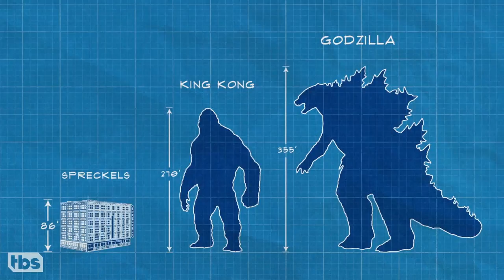Scraps: King Korgie Vs. Dogzilla | CONAN on TBS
"You can see why we didn't want to put this on the air necessarily." - Conan on this cut sketch from ConanCon